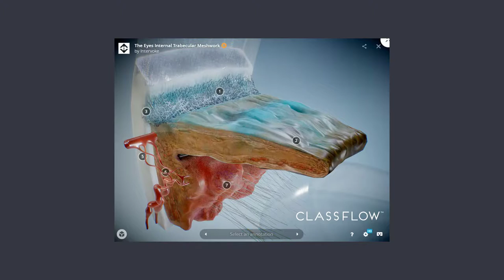Internal Trabecular Meshwork Final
Check out this exciting free 3-D model of the trabecular meshwork of the eye.